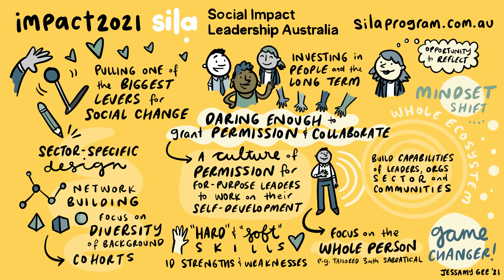SILA launch illustration (2 of 2)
Learn all about the Social Impact Leadership Australia (SILA) Program - a five-year capacity building and leadership program designed specifically for current CEOs of Australian for-purpose organisations.

The program’s funders - The Myer Foundation and Sidney Myer Fund, the Vincent Fairfax Family Foundation and the Paul Ramsay Foundation - are united in their vision to unlock potential and improve the wellbeing of Australians through their charitable giving and philanthropic endeavours.

In 2021, the SILA Program is available to participants who live in NSW and ACT, and in 2022 we will open the program to participants in VIC and TAS. Other locations in Australia will be confirmed in the future.

The fully-funded program will be delivered by the Centre for Social Impact - a world leader in social impact education.